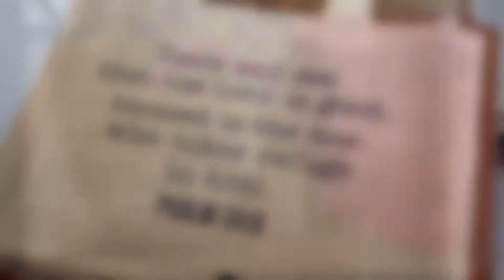Personalised gift bag